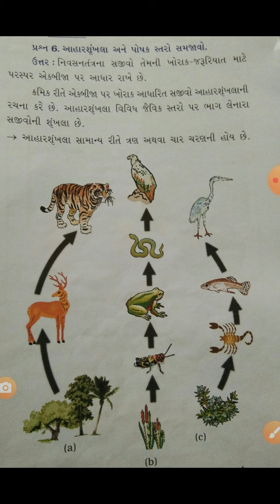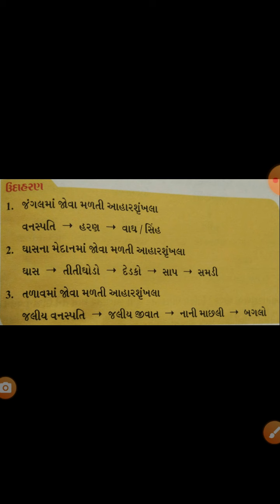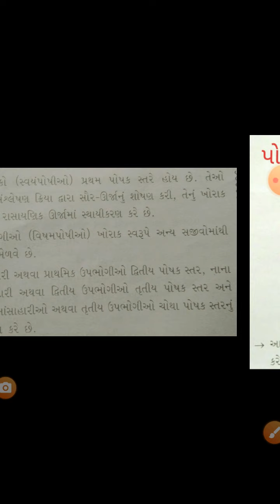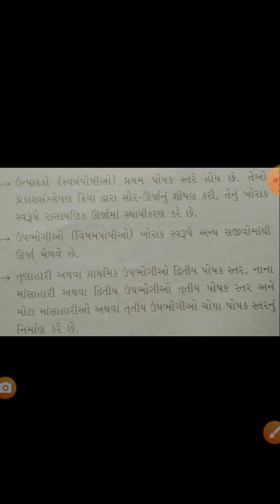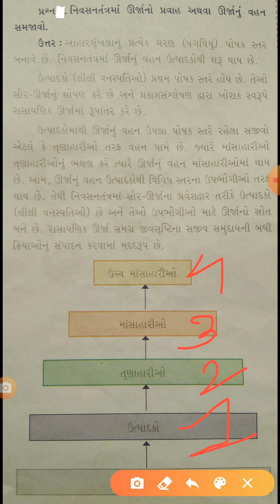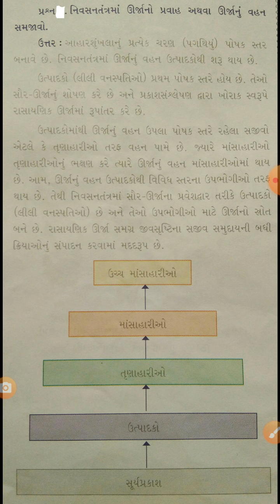STD 10 SCI CH 15 VIDEO 3